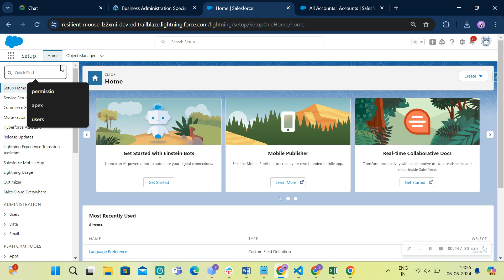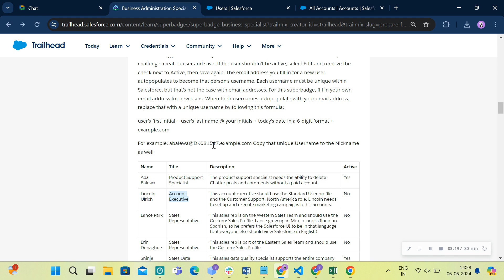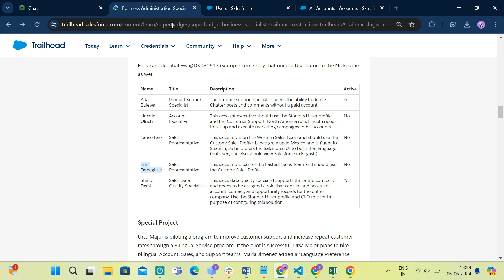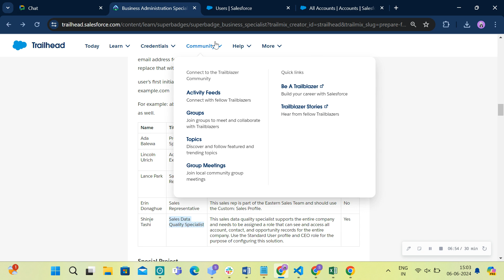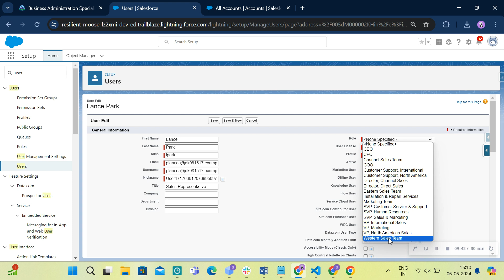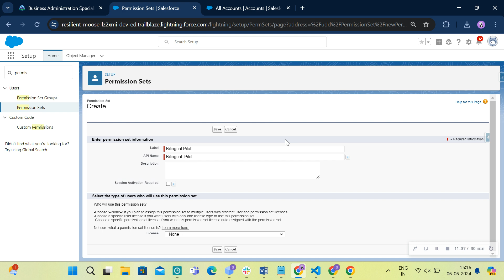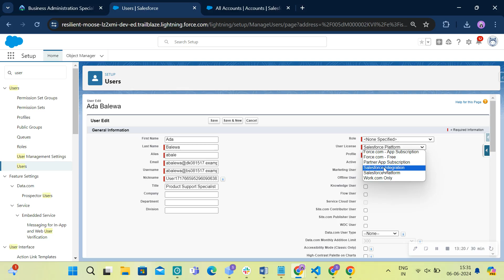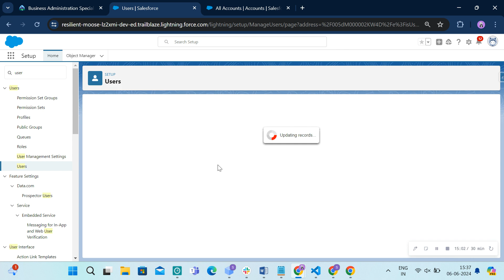Admin Super Set | Create Users | Challenge No 3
Create Users | Challenge No 3 | Admin Super Set

🌟Support:
This is my full-time job, so donations are greatly appreciated but never required. If you choose to donate, please note that they are non-refundable.

🌟PhonePe: support20putetejas@ibl
🌟GPay: visputet04@okhdfcbank